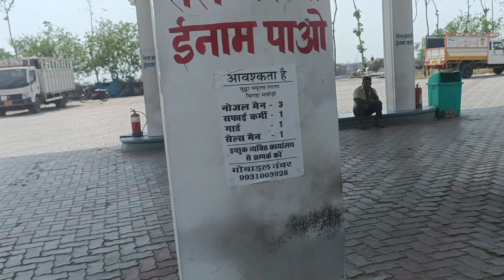journey Patna to panchanpur || Road Vlog @sundeipgupta with SundeipGupta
it's another video about road vlog from Patna to panchanpur